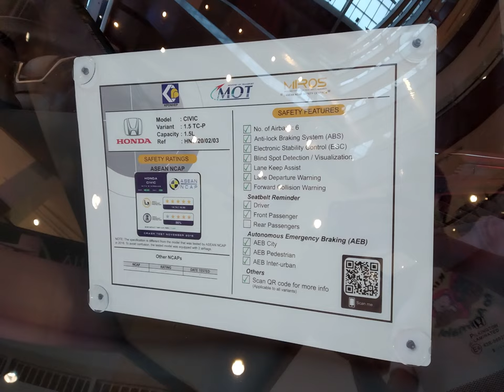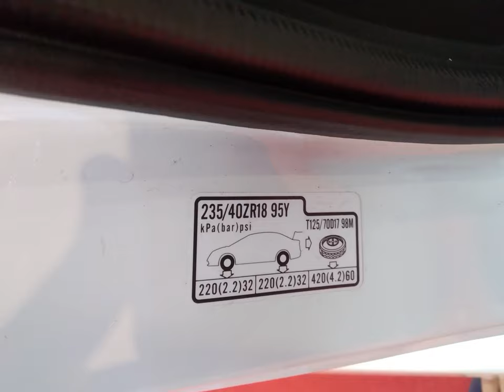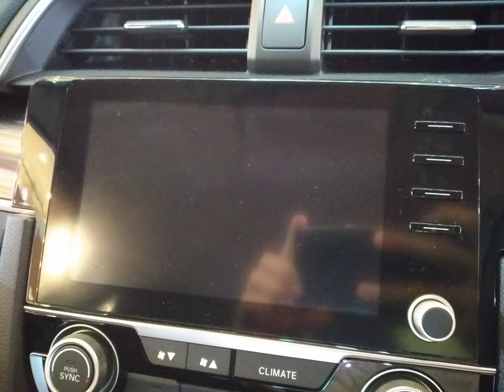2020 Honda Civic 1.5 TC-P Facelift Exterior and Interior Details Tour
Slideshow of images taken at Gurney Plaza, Penang, Malaysia on the 3rd of September 2020 of a 2020 Honda Civic 1.5 TC-P.